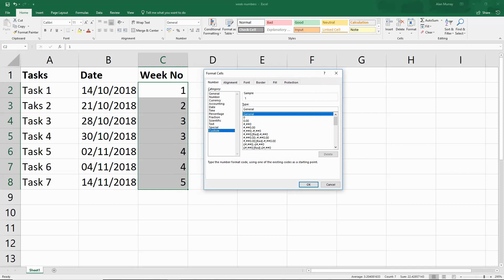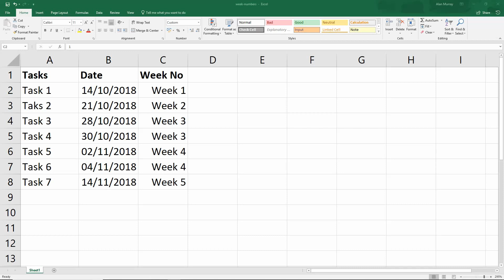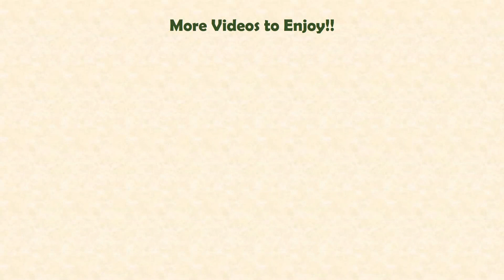Excel Formula - Find the Week Number from any given Date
In this video, we use an Excel formula to return the week number of any given date. Just enter a date and the formula returns the week number of that date, from a specified start date.

Excel has a function called WEEKNUM. And although useful, this is limited to finding the week number of a date from the 1st January of that year.

The formula in this video tutorial though will enable you to specify a start date, and we can count how many weeks until another date.

You could even reverse the formula and get a week countdown until a due date or deadline.